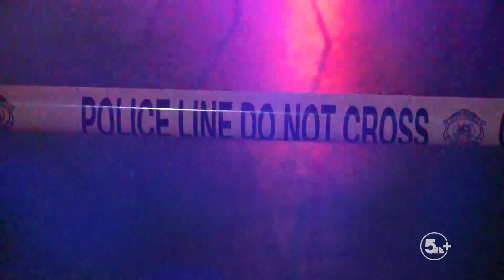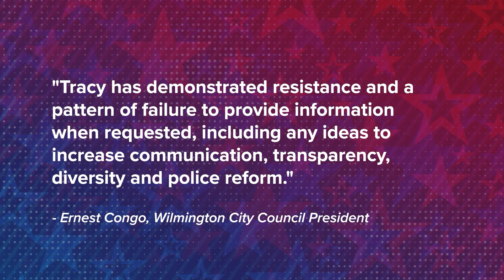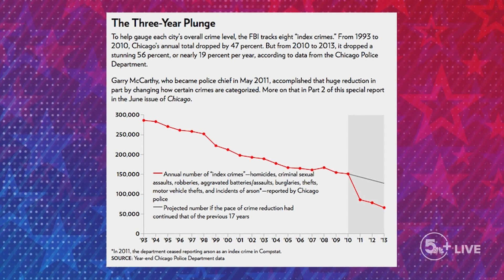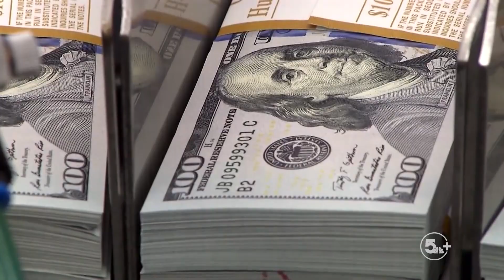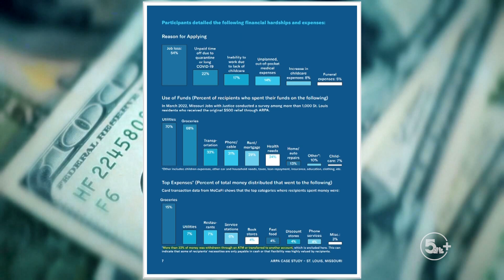The Record with Mark Maxwell (Dec. 15, 2022)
5 On Your Side political editor Mark Maxwell talks politics, including the announcement of new St. Louis police Chief Robert Tracy and the final Board of Aldermen approval of a $5 million universal basic income program, with St. Louis Alderwoman Shameem Clark Hubbard.

The Record with Mark Maxwell airs Thursdays at 3 p.m.

Get the latest news and weather: KSDK.com